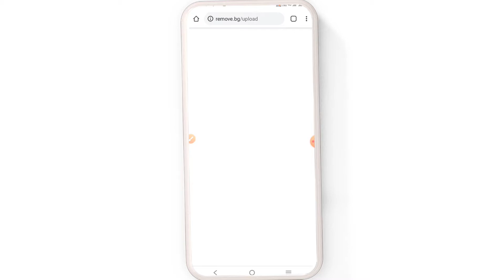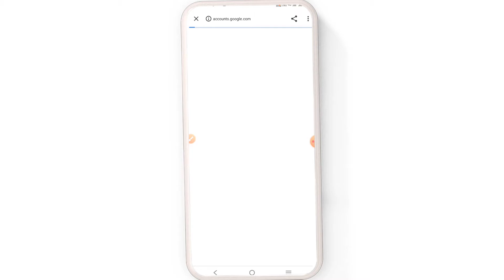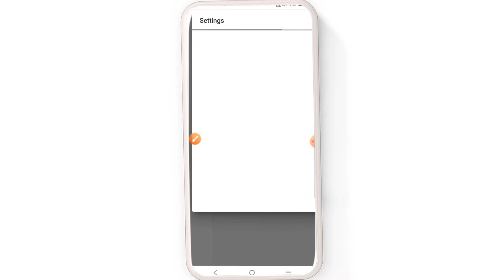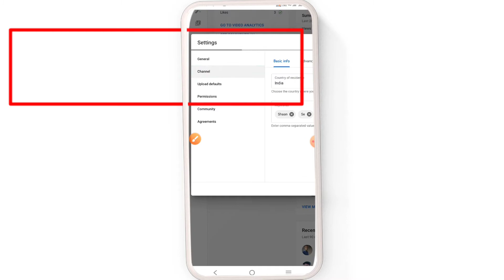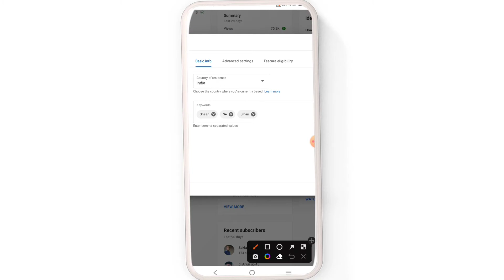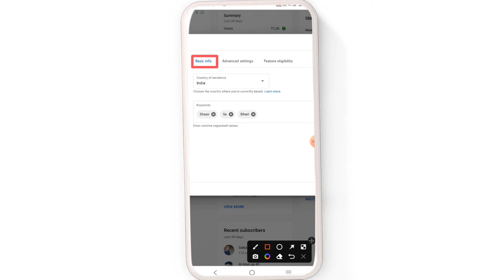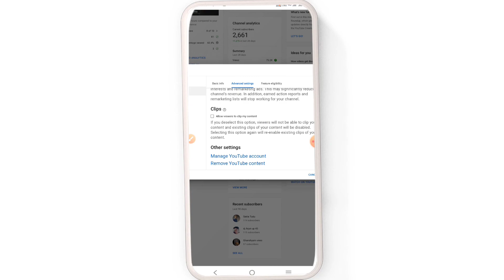👌subscribe hide kaise kare 2022 | 29 july hide subscribers | hide subscribers on youtube in mobile